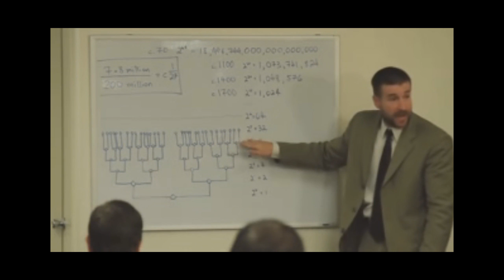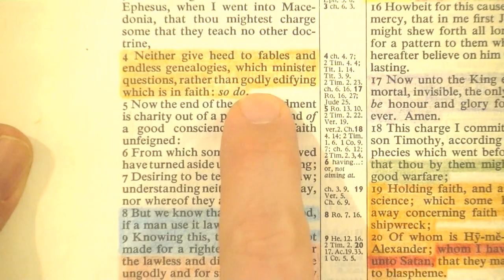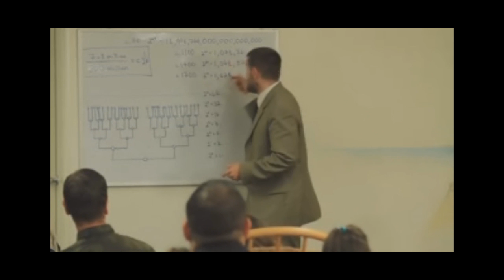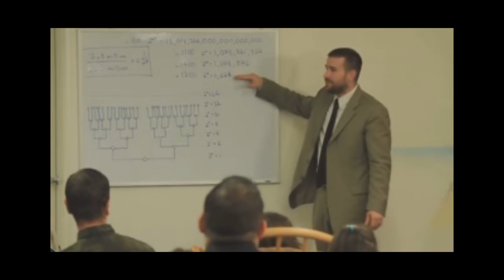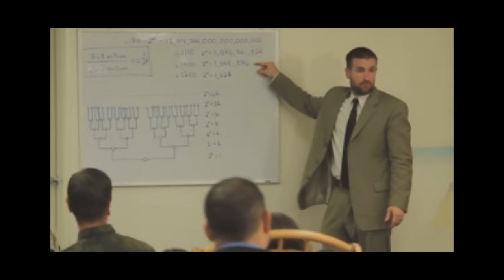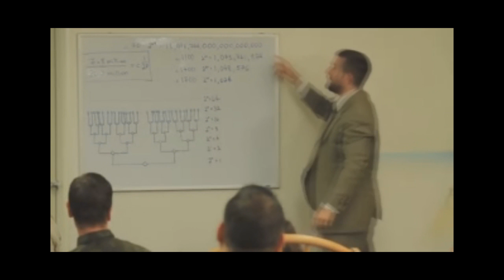SAAHL 13: Anderson's Endless Genealogy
In this video you will see proof that Anderson is deceiving his congregation!